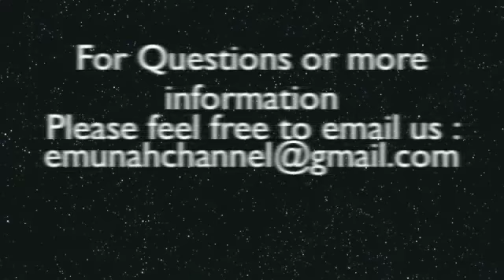Renewing our Emunah (faith) on a daily basis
Video Shiur: Renewing our Emunah on a daily basis | Likutey Moharan 35

Renewing And Strengthening Our Faith On A Daily Basis. Essence of Kriyas Shema is emunah (faith).

Rebbe Nachman teaches us what serving Hashem really means and how to best invest all of our time in this world. The main service of Hashem is Torah and mitzvos – to look at the inherent wisdom and inner essence of everything, to understand that there is a Creator, one G-d, and to take this into our hearts. We need to live with the light of Emuna, to think about how Hashem constantly renews the creation, and about how He is running our lives with great love and kindness. This is the most important thing in Yiddishkeit – that a person connects himself to the inherent wisdom in everything, to the point that whenever he does a mitzvah, he looks to the inner essence of the mitzvah. He puts on Tzitzit and Tefillin and thinks about the inner meaning of these mitzvos; he looks for the deeper essence of everything he does. There are the books of the Tzaddikim, and especially Reb Nosson’s Likutei Halachos – incredible things that help us understand the inner essence.

The main service of Hashem is Tefillah. Tell Hashem what you’re going through. “Ribono Shel Olam, I wanted to be like this… (XYZ). I’ve wanted this for sixty years… and I still want it! For today, I want to be close to You with what I have. Not an overabundance of light, with what I don’t have, but to rejoice with my Shabbos observance – ‘I’m the most successful man in the world! I’ve done it! I’m a billionaire! I have ten cars outside, and a private jet. I fly to Uman every few hours. Ah! I have such a good life – with what? Because I keep Shabbos! I’ve already succeeded’. Be happy in what you’re doing. Get rid of the fantasies that you can’t serve Hashem if you’re not some great Rosh Yeshiva or Kabbalist – that’s nonsense! Realize how everything else is just false illusions. Just rejoice with Hashem. You’re already great. “Here – I ate kosher food. I’ve guarded my thoughts, and my speech. One moment of silence is worth all the riches in the world.” Now, you’re free to serve Hashem with a smile in everything you do. Do you know why? If you look at yourself properly, you’re already doing a wonderful job.

Feeling Generous?

Rav Dror Moshe Cassouto is from Jerusalem, Israel, and gives all of his classes from the Emunah Center located in the heart of Jerusalem. The EmunahChannel youtube and website Emunah.com were started to spread his inspiring classes all over the world.

May the Creator Bless you all,